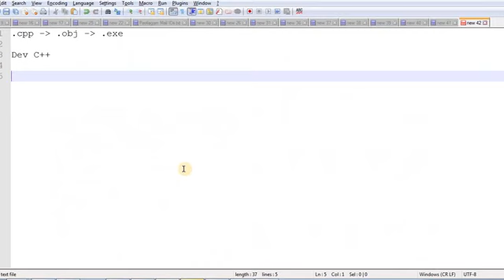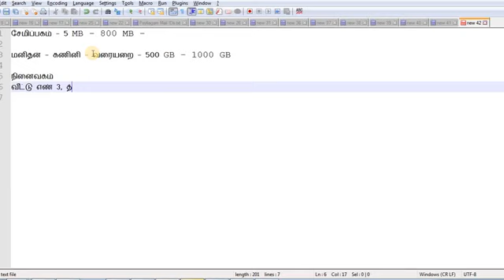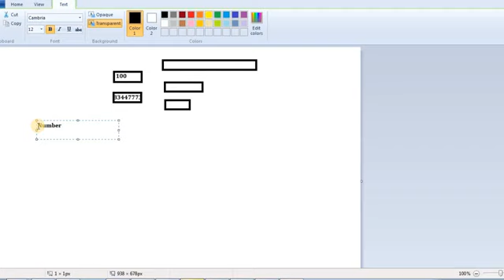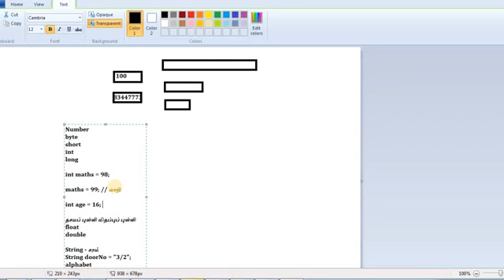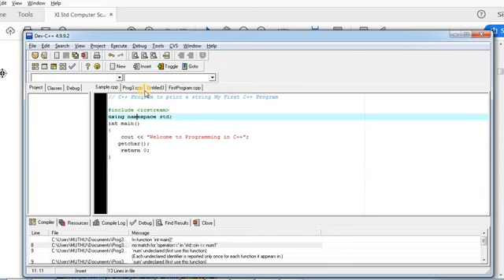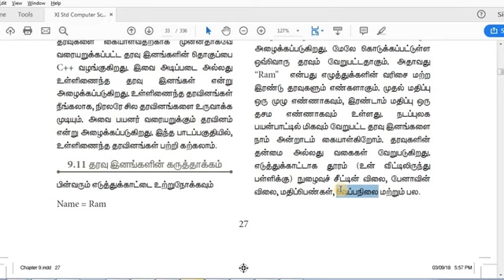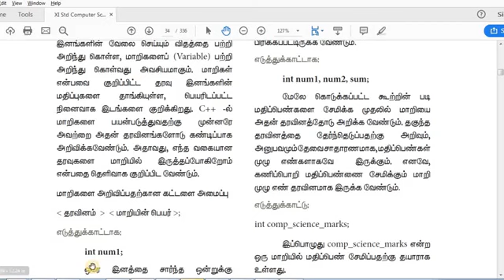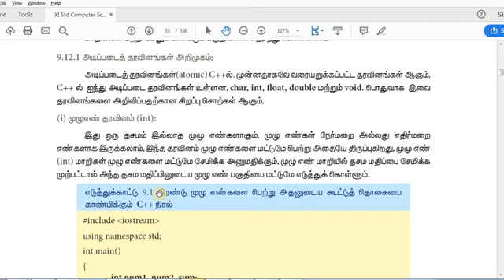#10 Eleventh Computer Science - Class XI(+1) - C++ in Tamil - தரவினங்கள்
In this C++ in Tamil Video tutorial, our trainer Mr. VK discusses about Chapter 9 (Unit II) in Tamil Nadu Samacheer syllabus - Higher Secondary First Year - Eleventh

programming in c700socket programming in c200programming in c++150programming in c++ for beginners100embedded programming in c7070-483 programming in c#60programming in c#50programming in c for beginners tutorial50systems programming in c30network programming in c#20game programming in c20object oriented programming in c++20programming in c sharp10system programming in c10network programming in c10graphics programming in c10how to start programming in c++10socket programming in c linux10socket programming in c++ windows10socket programming in c++10programming in c tutorial10programming in c# unity

0–10

hardware programming in c

0–10

gtk programming in c windows

0–10

socket programming in c# tutorial

0–10

programming in c# tutorials

0–10

socket programming in c# tutorial server client chat

0–10

trick to how crack any programming in c

0–10

socket programming in c in hindi

0–10

operating system programming in c

0–10

programming in c visual studio 2017

0–10

0–10

introduction to programming in c++ final exam

0–10

programming in c++ for beginners programming knowledge

0–10

tcp socket programming in c

0–10

thread programming in c

0–10

client server programming in c#

0–10

mit opencourseware effective programming in c and c++

0–10

tcp programming in c

0–10

programming in c time lapse

0–10

programming in c integration

0–10

best os for programming in c

0–10

threads programming in c

0–10

programming in c netbeans

0–10

socket programming in c on windows

0–10

video game programming in c++

0–10

udp programming in c

0–10

tcp client server socket programming in c

0–10

tcp/ip programming in c

0–10

microcontroller programming in c

0–10

low level programming in c

0–10

dynamic programming in c++

0–10

how to multiply arrays programming in c

0–10

programming in c# jump start

0–10

what is generic programming in c++

0–10

computer programming in c#

0–10

intro to programming in c conditions

0–10

programming in c sharp for beginners

0–10

avr programming in c tutorial

0–10

basic socket programming in c

0–10

simple gui programming in c#

0–10

programming in c++ on eclipse

0–10

template programming in c++ 11

0–10

introduction to graphics programming in c

0–10

programming in c unix

0–10

programming in c case and switch

0–10

structure programming in c

0–10

socket programming in c# tutorial for beginners

0–10

programming in c++ stanford

0–10

multithreaded programming in c drbfraser

0–10

computer programming in c crashcourse

0–10

object oreineted programming in c

0–10

programming in c nptel

0–10

ftp socket programming in c

0–10

programming in c & c++ episode 0038

0–10

programming in c asking 2 questions

0–10

programming in c unity

0–10

udp socket programming in c++

0–10

modular programming in c

0–10

app programming in c

0–10

programming in c for microcontroller

0–10

programming in c# with microsoft visual studio 2015 ch. 3 lesson b #3

0–10

computer graphics programming in c++

0–10

client server socket programming in c++

0–10

template programming in c++

0–10

c# programming for beginners an introduction and step-by-step guide to programming in c#

0–10

socket programming in c++ putty

0–10

cgi programming in c++

0–10

intro to programming in c function with return type

0–10

embeddued programming in c

0–10

thread programming in c tutorial

0–10

arduino interrupt programming in c

0–10

programming in c on mac

0–10

graphics programming in c++

0–10

programming in c little mermaid

0–10

bluetoot programming in c

0–10

programming in c tutporial

0–10

multithreaded programming in c

0–10

learn programming in c - lesson 1

0–10

microcontroller programming in c tutorial